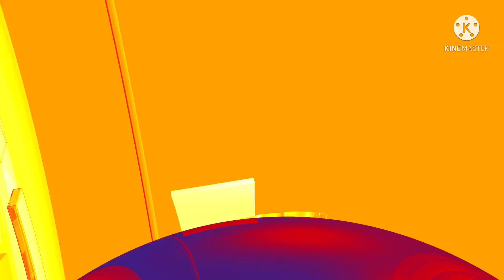BREAKING NEWS: MARK STEWART EXP@SED CHURCH MEMBERS